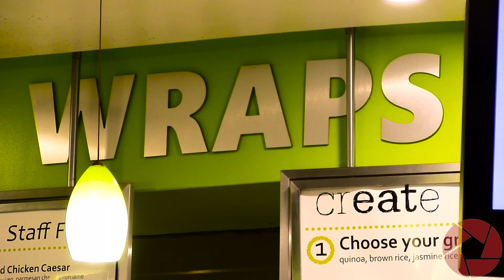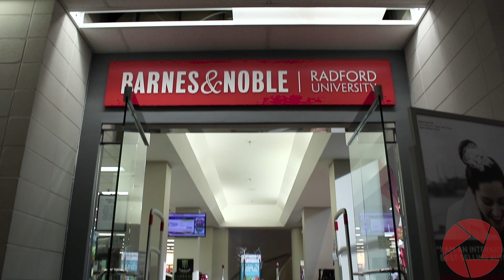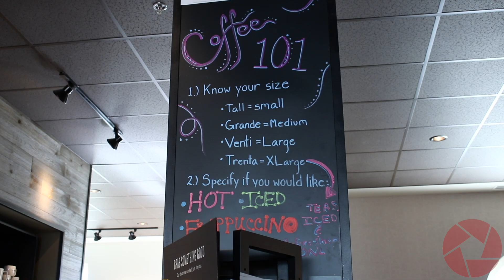Radford University Dining Tour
Where can a student eat while at Radford Univeristy? ROC-TV gives you a quick tour of some dining options Radford has to offer.